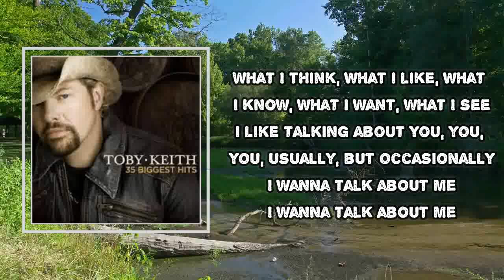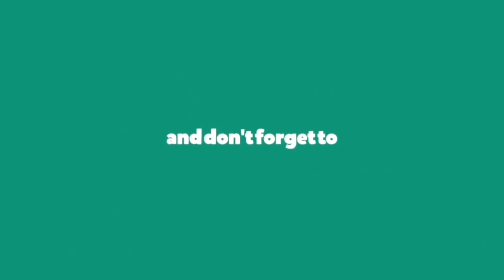Toby Keith - I Wanna Talk About Me (Lyrics)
Album: 35 Biggest Hits

I Wanna Talk About Me Lyrics:

Yeah, yeah
That's right
We talk about your work
How your boss is a jerk
We talk about your church
And your head when it hurts
We talk about the troubles you been having with your brother
About your daddy and your mother
And your crazy ex-lover
We talk about your friends
And the places that you've been
We talk about your skin and the devils on your chin
The polish on your toes and the run in your hose
And God knows we're gonna talk about your clothes
You know talking about you makes me smile
But every once in a while
I wanna talk about me, wanna talk about I
Wanna talk about number one, oh my me my
What I think, what I like, what I know
What I want, what I see
I like talking about you, you, you, you usually
But occasionally
I wanna talk about me (me, me, me, me)
I wanna talk about me (me, me)
We talk about your dreams
And we talk about your schemes
Your high school team and your moisturizing cream
We talk about your nana up in Munci, Indiana
We talk about your grandmaw down in Alabama
We talk about your guys
Of every shape and size
The ones that you despise and the ones you idolize
We talk about your heart bout your brain and your smarts
And your medical charts
And when you start
You know talking about you makes me grin
But every now and then
But occasionally
I wanna talk about me
Me, me, me, me, me
You, you, you, you, you, you, you, you, you, you, you, you, you
But occasionally
Oh, me